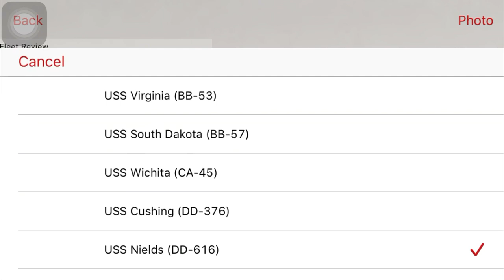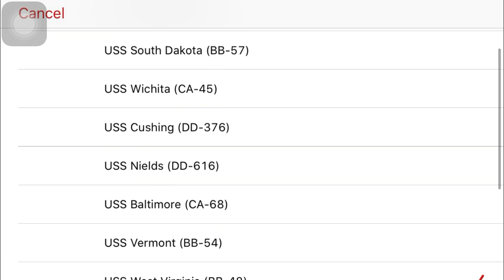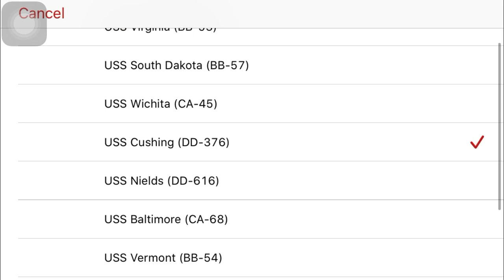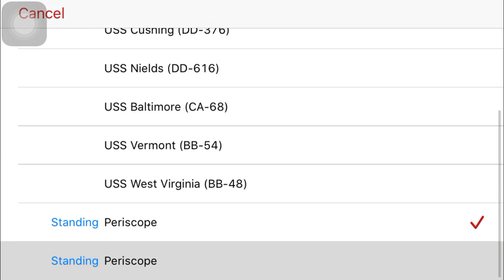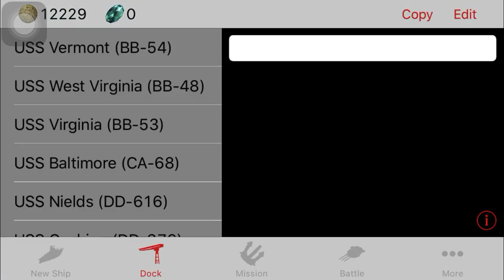Naval Craft - 714km away from spawn